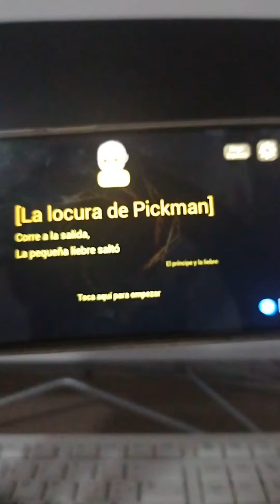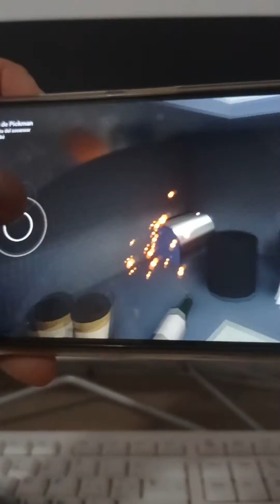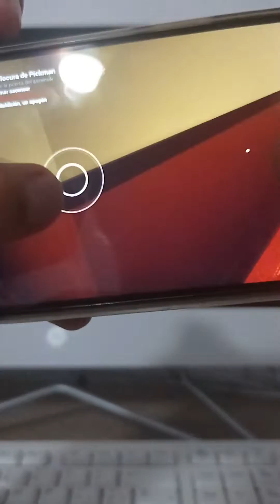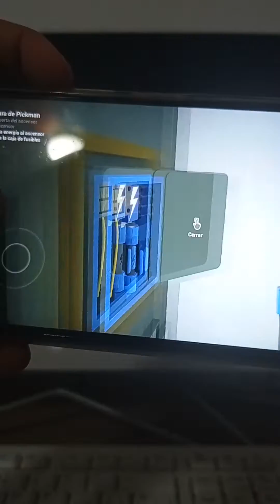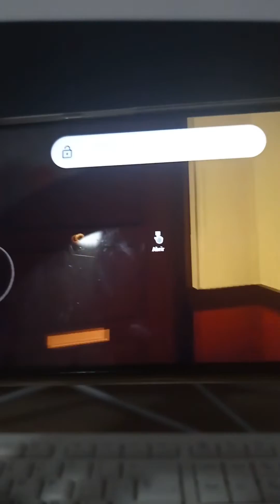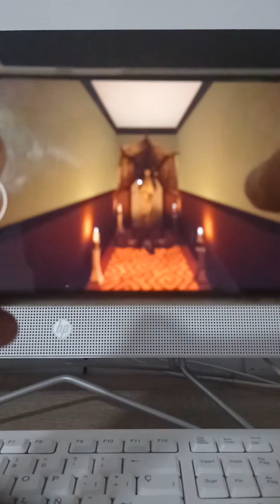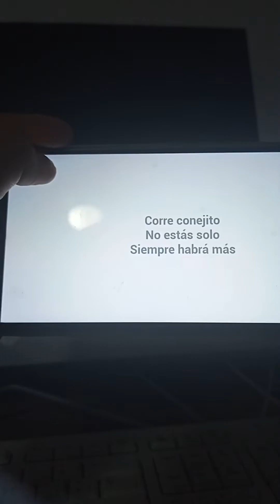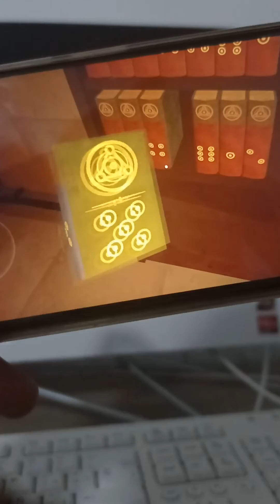El bebe amarillo parte 2.